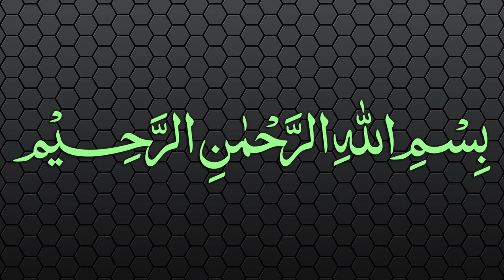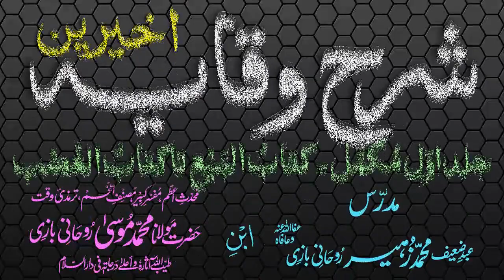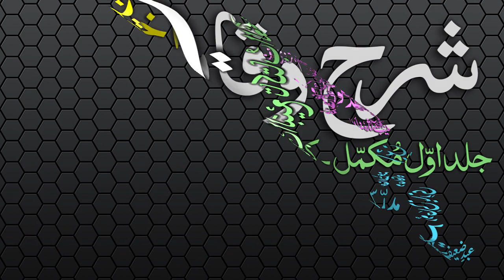Sharh-ul-Wiqayah Dars - 59 - Page - 123 - Maulana Muhammad Zuhair Albazi - 05/03/2007